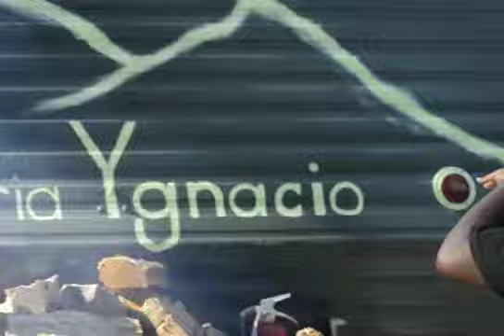#125 Colt 45 - Afroman cover by Brothers Of March (Ax S DUTI feature)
In the hills of Santa Barbara at Maria Ignacio Farm

Filmed by M.O.